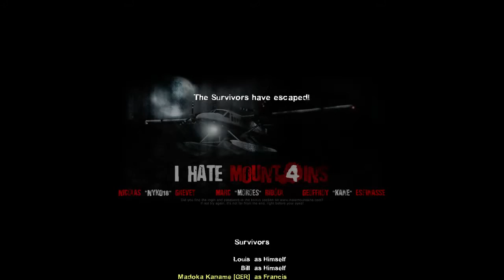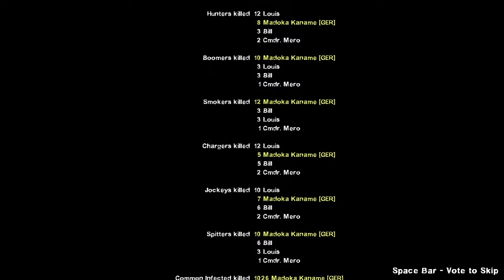Left 4 Madoka - Part V Final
And so ends the journey of our Megucas!
I love it how the plane in the end flies like so super risky :D
yoloplane^^